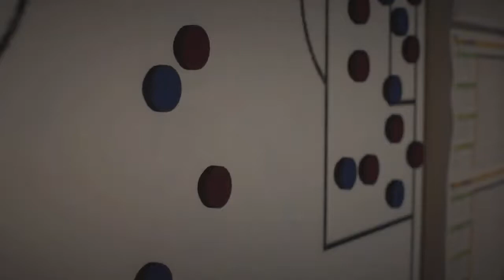WolfStat FC Signing of Callum McManaman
Welcome to our new signing Callum McManaman. can he help our squad this season!